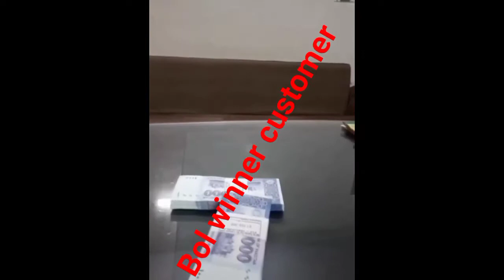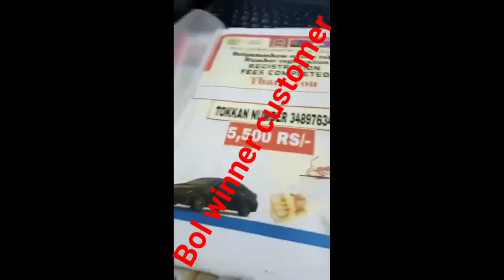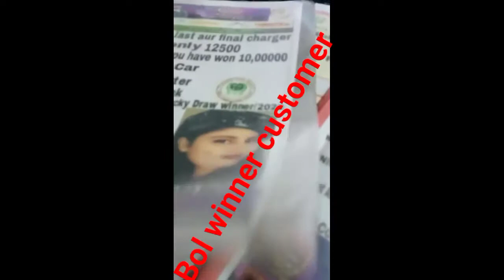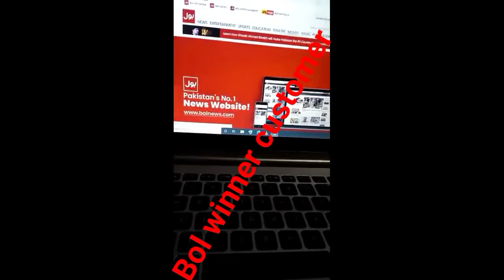Bol tv Whatsapp Number 2025 ) 03245560833 Bol tv Whatsapp Number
Welcome to the Bol News official YouTube Channel of BOL, Pakistan's Largest Media Group 2025.Watch All the Latest Full Episodes 2025 & Viral Clips from BOL News  Entertainment - Bol tv whatsapp number 2025 todayBol tv whatsapp number 2025 today Pakistan's #1 Entertainment Channel No 1 Brand.